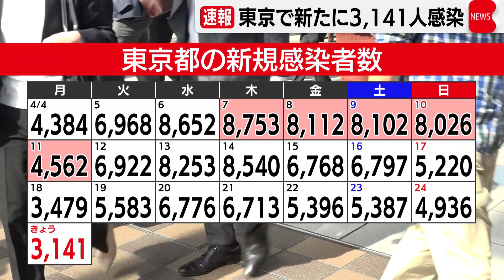東京で新たに3,141人感染（2022年4月25日）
東京都できょう、新型コロナの感染者が新たに3,141人確認されました。
先週の月曜日より338人減って14日連続、前の週を下回りました。
重症者は16人です。
また、５人の死亡が報告されました。
病症使用率は24.3％です。